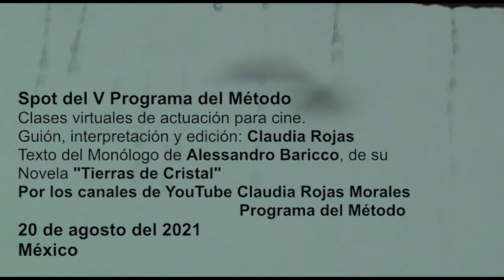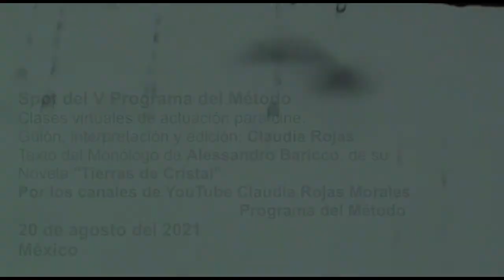Spot del V Programa del Método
Basado en el método de Rene Pereyra, mi maestro, discípulo de Lee Strasberg.
Texto del Monologo de Alessandro Baricco, de su novela, Tierras de Cristal.
 Interpretación: Claudia Rojas
Guión, Edición, fotografía y dirección: Claudia Rojas
Gracias por compartir conmigo, gracias por apoyar esta iniciativa.
Tengan buena luna llena.
20 de agosto del 2021
México